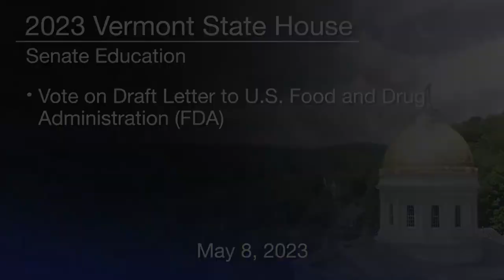Vermont State House - Vote on Draft Letter to FDA 5/8/2023